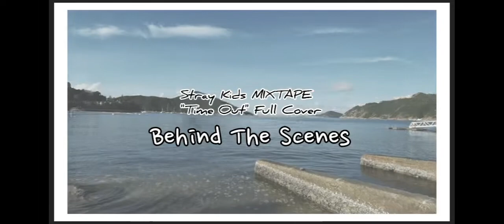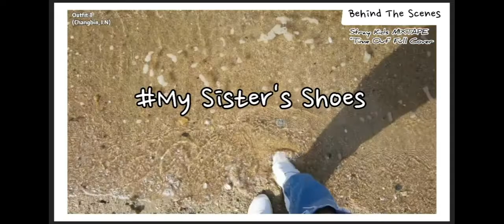Stray Kids “Time Out” MV Cover Behind The Scenes ! Sing With IceC !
Sing With IceC !
- Full Vocal Covers
- Album Unboxings
- Kpop Related Vlogs (Concerts)

*** Request covers are open as always ! ***
(Comment on any video)